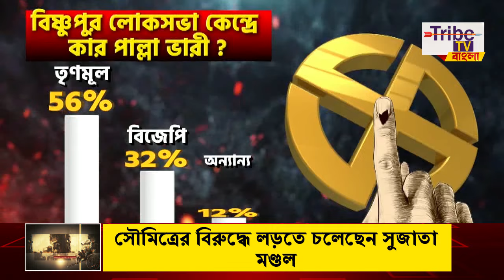Bishnupur Lok Sabha : বিষ্ণুপুর লোকসভা কেন্দ্রে কে এগিয়ে কে পিছিয়ে ?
Tribe TV is now available on :
CCN (Siliguri)...266
MEGHBELA- 277
DIGI-CABLE- 949
MRMPL- 53
BHORER ALO-53
SGCN- 79
CGSN- 319

Satyajit Pal